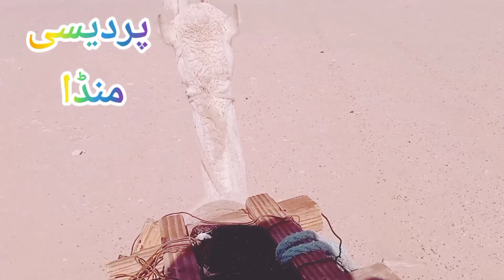سعودی میں سفر